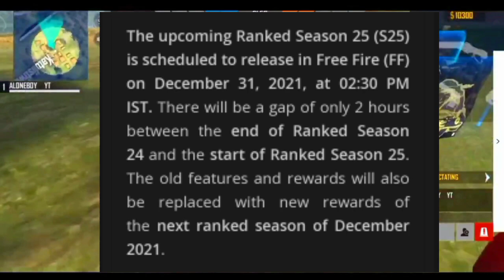free fire 😍 rank season 25 rewards tamil |free fire rank season 25 time free fire new event tamil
New Rank Season 25 Free Rewards
Free Fire New Rank Season 25 Start Time
New Rank Season 25 Kab Change Hoga
31 December  Rank Season 25
free fire new rank season kab aayga
free fire new rank season 25 date and time

free fire new event, free fire new event tamil, free
fire new event in tamil, free fire tamil,free fire new
update tamil,free fire new event today,free fire
new level up event tamil new event free fire,free
fire new update, today night update in free fire
tamil, free fire,diwali event free fire,tomorrow event
in free fire,today events in free fire in
tamil,upcoming events in free fire in tamil,ff new
event tamil, diwali event free fire tamil,ff new event